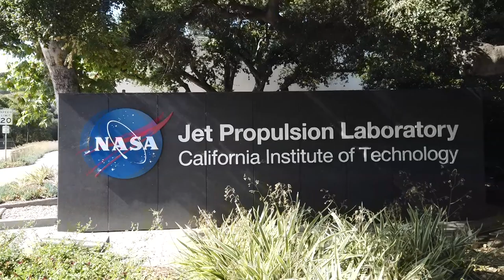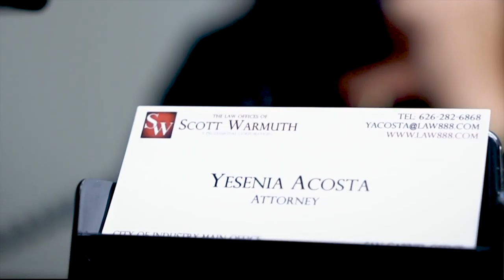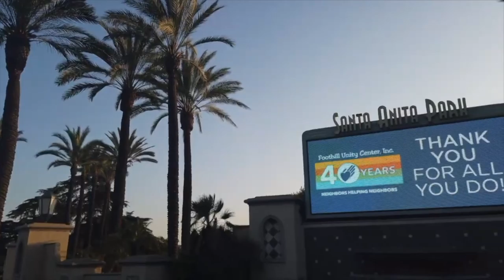Michael Patris - Collecting the Lowe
Michael Patris has always had an interest in history. Whether collecting antiques, collecting and working on antique cars, or restoring a 1923 California bungalow in Alhambra, pieces of the past always seemed too important to brush aside. After several years working in the news industry, and film industry, Michael speaks publicly about Southern California transportation, collecting antiques and, of course, Mount Lowe.

Michael is the President and founder of the Mount Lowe Preservation Society, Inc., President of the Pacific Electric Railway Historical Society, and past Sheriff of the Los Angeles Corral of Westerners (2010). Michael is also President and owner of Golden West Books, a publishing company focusing on the history of trains, trolleys, railroads and locomotive material.

One of Michael’s most well known projects is a Mount Lowe trilogy, beginning with Mount Lowe Railway, part of the History of Rail series for Arcadia Publishing. This came out in June of 2007 and already is in its ninth printing. The Barnes and Noble book signing was sold out in an hour and a half, a record for their chain. October 2010 another book for Arcadia Publishing Mount Lowe, which is part of their Postcard Series came out and more recently two more books for Arcadia Publishing have just come out, both co-authored by Michael Patris and Steve Crise, which are Pacific Electric Railway, Then and Now (December 2011) and Mount Lowe, Then and Now. (February 2012) Michael’s current projects include (sometime in the near future) another collaboration with Steve Crise on the Los Angeles Railway, Then and Now, and perhaps a book on Los Angeles Union Station featuring photos and collectibles rarely seen from this local landmark.

After wanting to share his passion for the Mount Lowe Incline Railway and Thaddeus Lowe, the man who was the leading force behind its creation, it was a natural progression to set up the non-profit Mount Lowe Preservation Society educational foundation back in 2000 which has fueled the renovation of a 14,000 square foot building in Pasadena to permanently house our collections and archives. This has led to the archives of the Pacific Electric Railway Historical Society being donated to the Mount Lowe Preservation Society as well as the gift of the publishing company, Golden West Books, donated by the late founder, Donald Duke.

Preserving the past for future generations is his way of giving something back to the community that seemed lost in history books and old photos.  His drive and passion for collecting and displaying pieces related to local transportation history has been acknowledged by the Pasadena Museum of History where he has guest curated numerous displays for them and also loaned several items to the Huntington Library for the 300th Anniversary of the birth of Father Serra.

Music